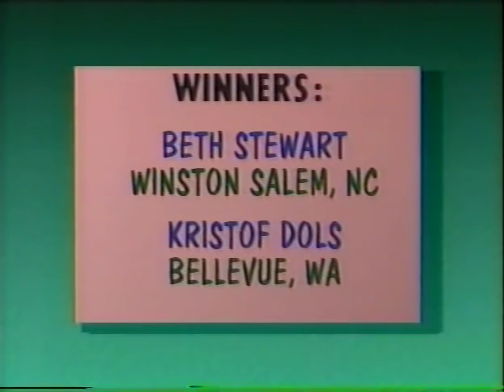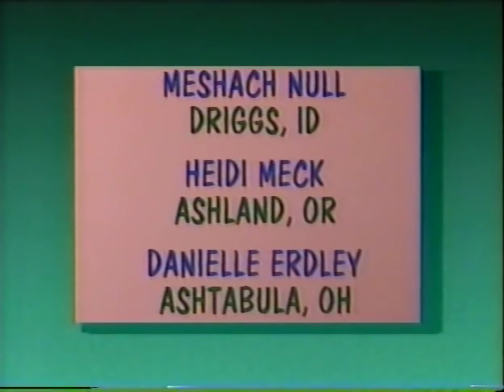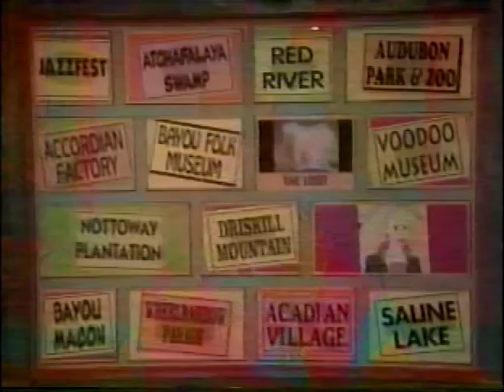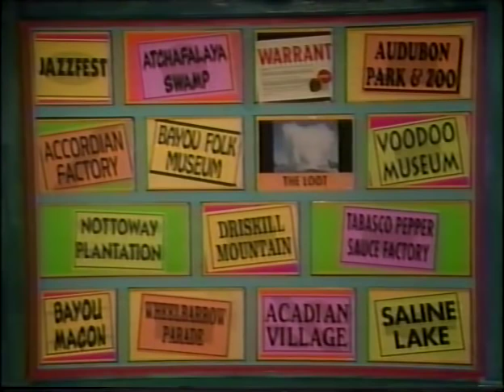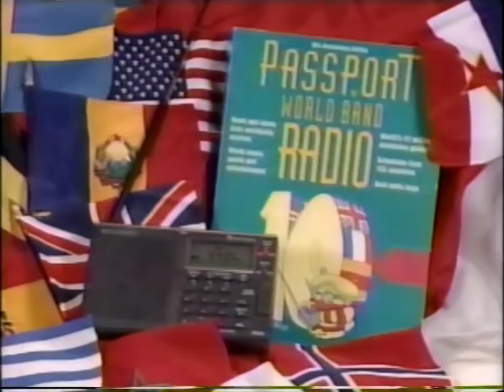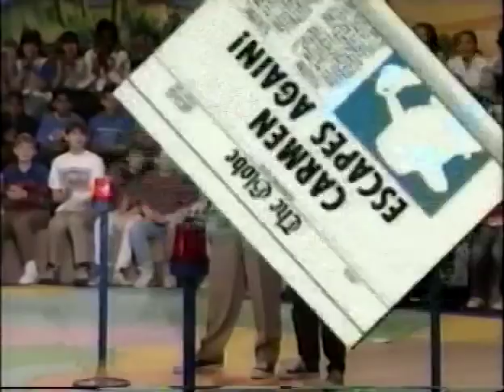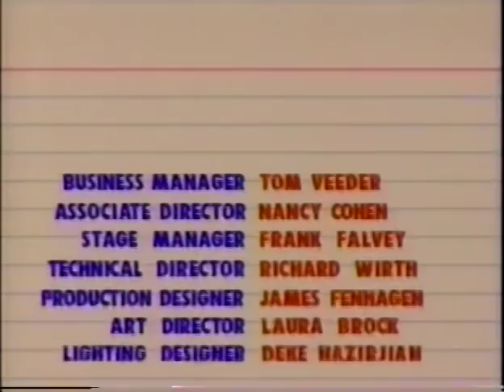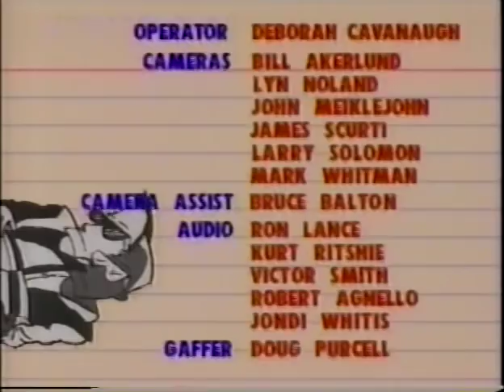WitWi Carmen Sandiego? (1994) | Nice Geysers Finish Last | Edward vs. Anaar vs. Jonathan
In this 1994 episode of Where in the World is Carmen Sandiego?, Sarah Nade steals geysers from New Zealand.